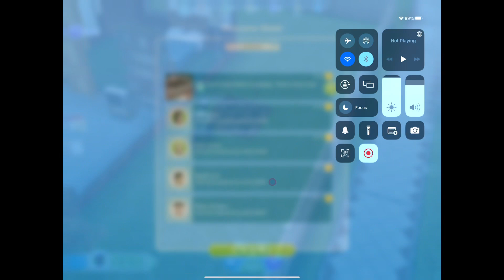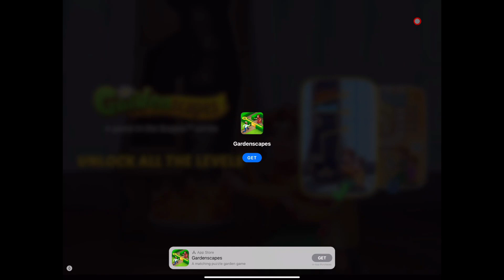Sims FreePlay Part 7: Wedding Time! (iPad Pro 13 inch, Apple Pencil Gen 2)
With wireless mouse and keyboard!